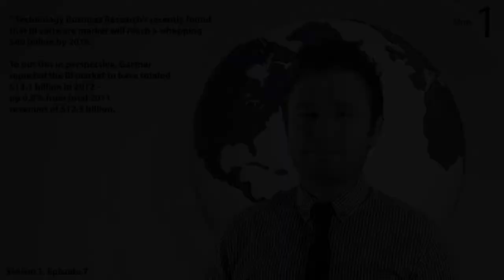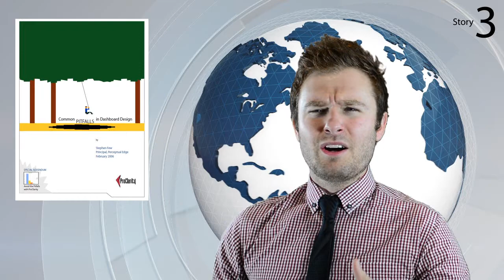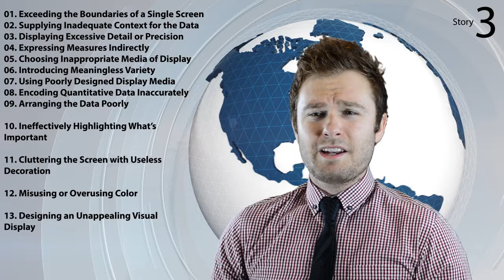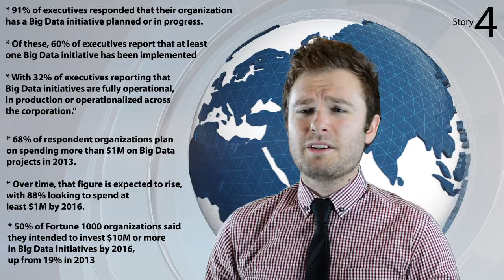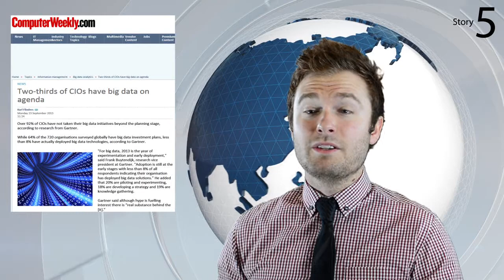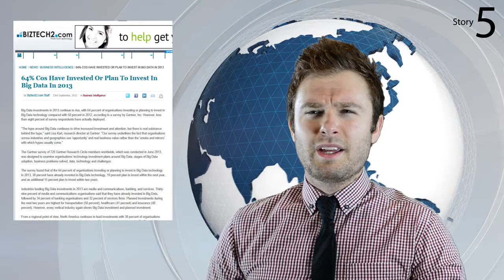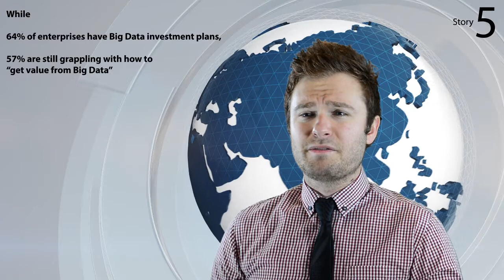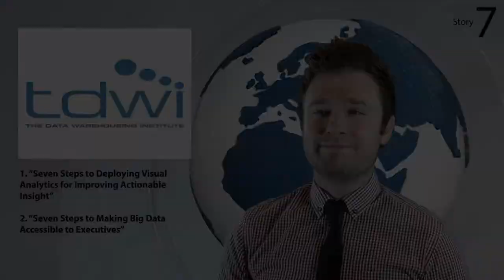BITV Season 1, Episode 7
Your fortnightly grab on vendor agnostic, business intelligence news, views and reviews - Episode 7